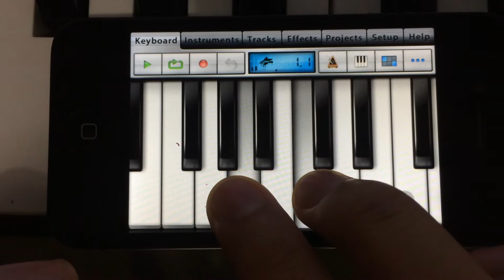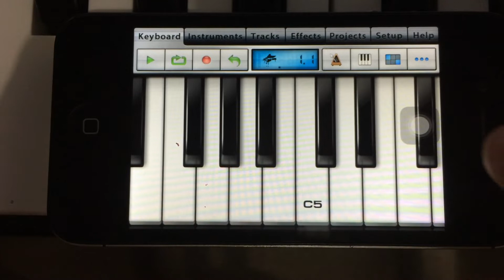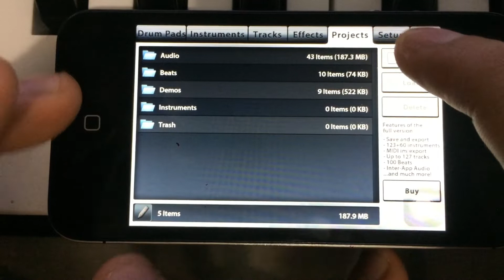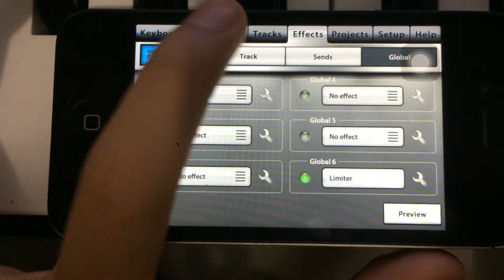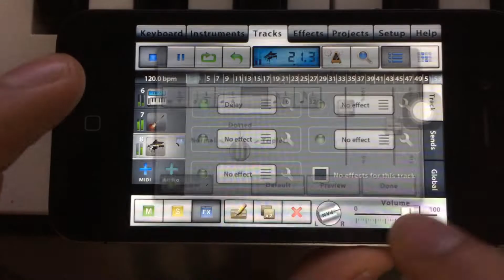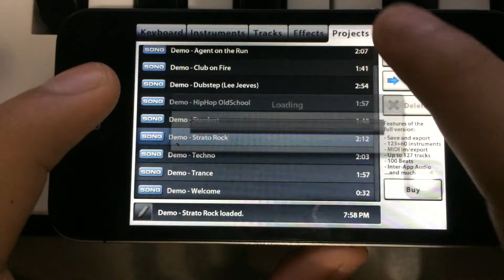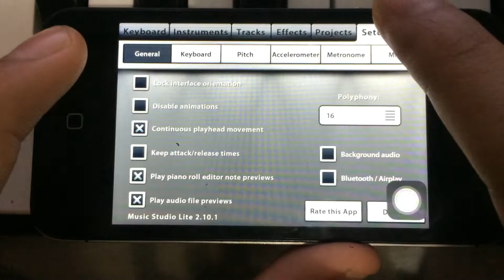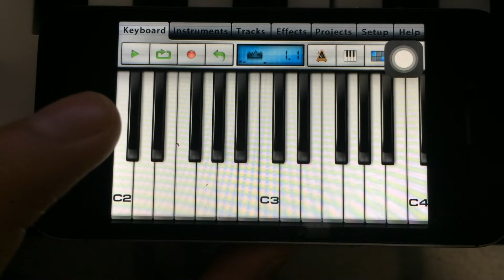အမှန် တကယ်သီချင်းဖန်တီးပြီး Mixing လုပ်နိုင်တဲ့ Mobile app